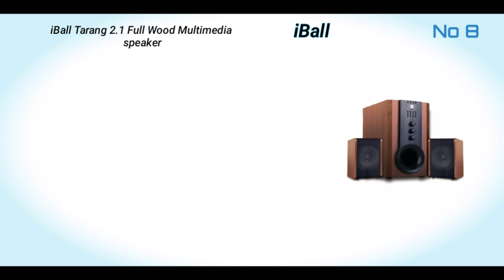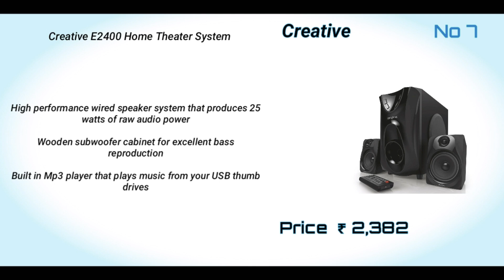Top 10 Multimedia Speakers Under Rs 2,500 | Best 10 Home Theater | in India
1. Intex IT-2616SUF-OS

2. F&D Speakers A510

3. Intex IT-301 N FMU

4. Zebronics SW2490

5. F&D A110

6. Envent Deejay 702

7. Creative E2400

8. iBall Tarang 2.1

9. F&D F210X

10. QFX QS-Rock

Support me if you are new in channel and Give Big Like For More Videos Like This

DETAILS

1. Intex IT-2616SUF-OS 4.1 Computer Multimedia Speakers

Theatre Like, Quality Output Create theatre like ambience at home with
15 W+10x4 Total 55 Watts audio
Compatible with USB, SD and FM
FM range 88 Mhz-108 Mhz
Connect the Speaker Set with your notebook, desktop, tablet, Smartphone, CD/DVD player, TV and more to see rejoice unfolding
1 Year Warranty

2. F&D Speakers A510 2.1 Multimedia Home Theatre Speaker

Subwoofer Frequency response: 20Hz - 120Hz
Satellite Frequency response: 120 Hz - 20KHz
Output power (RMS): 52W
Satellite: 16W×2
Subwoofer: 20W
Enjoy superior sound by connecting these to your MP3 player, PC, TV or CD/DVD player
1 Year Warranty

3. Intex IT-301 N FMU OS Computer Multimedia Speaker

Output power (RMS): 60 Watts
Powerful music system for your home entertainment requirements
A multifunctional control panel gives you access to volume and bass levels
1 Year Warranty

4. Zebronics SW2490 RUCF 2.1 Channel Multimedia Speakers

The LED display displays the music being played
The speaker set supports SD cards
Output power (RMS): 27W
Satellite: 6W×2
Subwoofer: 15W
built-in FM

5. F&D A110 2.1 Channel Multimedia Speakers

Connect the speakers to your MP3 player, PC, TV or CD/DVD player and listen to what you want to listen, easily
Delivers 3000W PMPO, Its wooden cabinet reduces sound distortion and delivers thumping bass
1 Year Warranty

6. Envent Deejay 702 ET-SP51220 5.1 Multimedia Home Theatre

Remote to control music from a distance of upto 10 feet
Total RMS 30W, woofer speaker size is 10cm and satellite speaker size is 7.5cm
1 Year Warranty

7. Creative E2400 Home Theater System

High performance wired speaker system that produces 25 watts of raw audio power
FM receiver with automatic tuning stores your favourite FM radio stations
Accepts RCA for your TV and DVD player or 3.5 millimetres stereo for computers
1 Year Warranty

8. iBall Tarang 2.1 Full Wood Multimedia speaker

Wood encased satellite cabinet for deep and pure sound
Wood encased woofer cabinet for realistic bass effect
Superior wood finishing
Active separating circuits for frequencies
Can be connected to PC, walkman, TV, VCD/DVD players, MP3, music systems etc
1 Year Warranty

9. F&D F210X 2.1 Channel Multimedia Bluetooth Speakers

2.5 inches full range driver for satellites and 4 inches bass driver for subwoofer
Bluetooth 4.0 version audio streaming
Plug and play USB card reader
USB reader supporting MP3/WMA dual formats decoding
FM storage for up to 100 stations
Output power (RMS): 15W
1 Year Warranty

10. QFX QS-Rock 2.1 Channel Multimedia Speakers

Rich bass, lifelike stereo sound to enhance your listening experience
SD card, USB Pen Drive and FM Radio connectivity
3.5 mm jack, USB, AUX, Bluetooth
1 Year Warranty

Please comment what type of video you want next

1. Best Water Purifiers
2. Best Home Theater Systems
3. Best Amplifiers
4. Top 10 wireless bluetooth speakers
5. Top 10 Best Smartphone
6. Top Best Products Review Unboxing
7. Best Gaming Gadgets